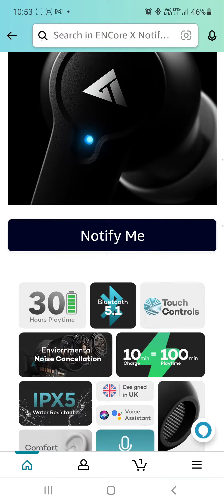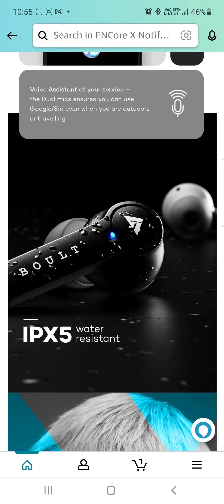Boult Encore X launching soon| Amazing Features | price| Quick Review| best tws ?